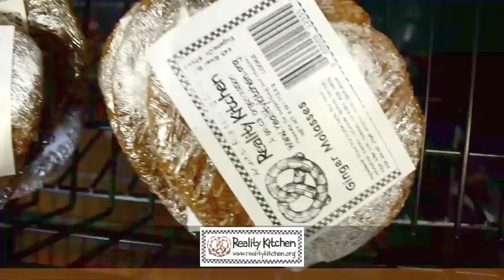Reality Kitchen Matching Grant Request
A generous member of the Jules Kessler Foundation of the Oregon Community Foundation Donor Advised Funds has offered a dollar to dollar match up to $55,000.00 to help us meet our Capital Fundraising Campaign goal to raise $110,000.00 for the expansion of our ongoing educational program and our increased capacity to deliver in-person services to individuals who experience intellectual and developmental disabilities (I/DD) in our community.